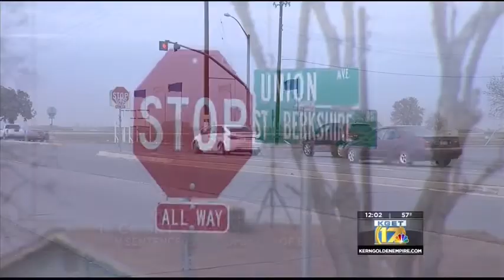Man sentenced for DUI death of baby girl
Man sentenced for DUI death of baby girl - KGET 17 News